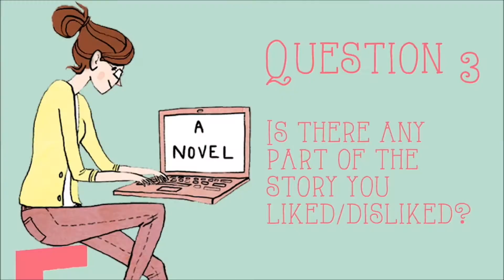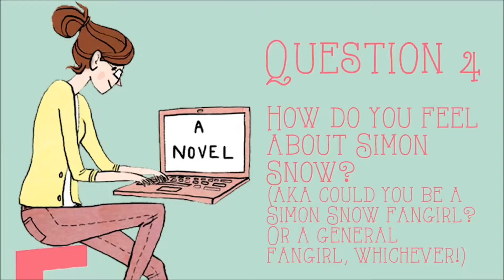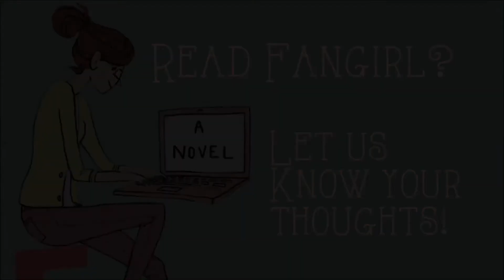May Book Club: Fangirl by Rainbow Rowell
During May, here at Bookish Brits, we read Fangirl by Rainbow Rowell. Here are Faye and  Julianne's thoughts on the book! Have you read it? What did you think?

Join our Bookish Brits Book Club Goodreads group and come back as every last Tuesday in the month we will be bringing you our book club videos :)